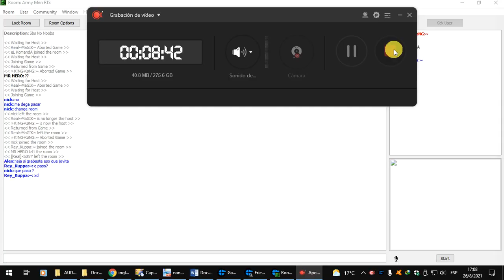Alex Galvez vs [Real]_MaGIK [12]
► GameRanger 🆔 7994369